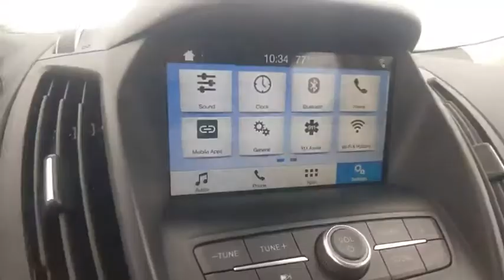2019 Ford Escape Winter Haven Honda FL NA002345A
2019 Ford Escape SEL

100,000 MILE WARRANTY AVAILABLE!! SEL PKG!! LEATHER!! NAVIGATION!! APPLE CARPLAY!! ANDROID AUTO!! ADAPTIVE RADAR CRUISE CONTROL!! REMOTE START!! PERFECT ONE OWNER CARFAX!! POWER TAILGATE!! POWER HEATED SEATS!! XM RADIO!! BLUETOOTH!! BACK UP CAMERA!! JUST SERVICED!! NO PAYMENTS FOR UP TO 90 DAYS!! PRICED TO SELL TODAY!! WE WILL EARN YOUR BUSINESS!!CALL OR EMAIL TODAY TO CONFIRM AVAILABILITY!!** Contactless Purchase**, ** Free Home Drop-off **, ** Private Dealership Appointments **, ** Virtual Appointments ** , ** Custom Online Financing **.